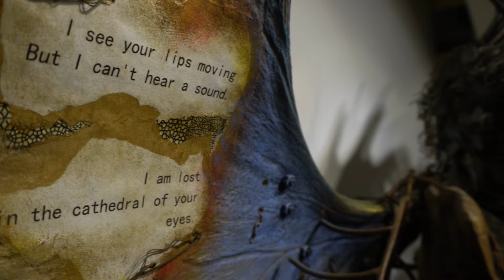Debbie Korbel's STRANGE CIRCUS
Shoebox Projects April 20 - May 3, 2019

Strange Circus is a celebration of being different, a bit off center. The sculptures in this exhibition can be seen as metaphors for all of us who at times have felt that we weren’t fitting into standard social constructs. Korbel’s sculpted fantasy figures are all a bit eccentric, but not unhappy with who they are. They are different and they own it. They are comfortable in their own skin—even if it’s leopard skin.

Referring to the range of emotions that course through the human soul on a daily basis, Korbel says, “if I can get you to see or feel emotion from something I have created, then I have succeeded in making that human connection. We are no longer strangers, we are of like mind, if even just for a few moments.”

About Debbie Korbel
Debbie Korbel is an artist whose creativity has been applied to various media including painting and sculpture as well as writing television scripts, short stories and hip-hop song lyrics. Her sculptures have been exhibited in numerous galleries, collected internationally and appeared in television shows. In 2013, her work received awards in the Spring and Winter issues of Creative Quarterly Magazine. Recent exhibitions in Los Angeles include Gallery 825 and TAG Gallery “LA Open,” where her sculpture The Kiss was awarded second place. Korbel is a native Californian and works out of her studio in Los Angeles.